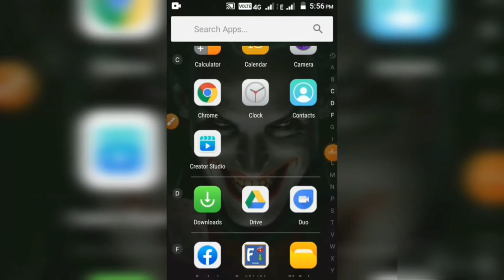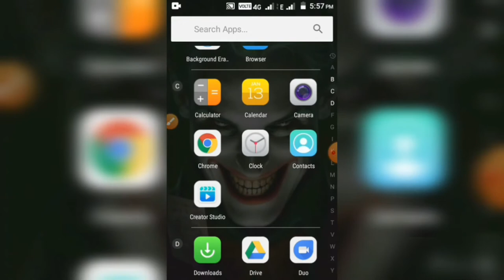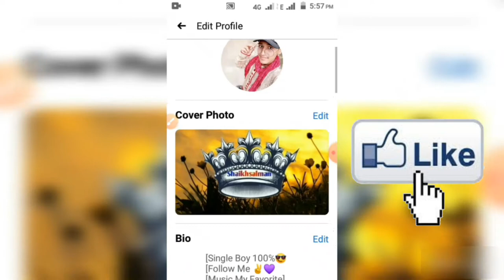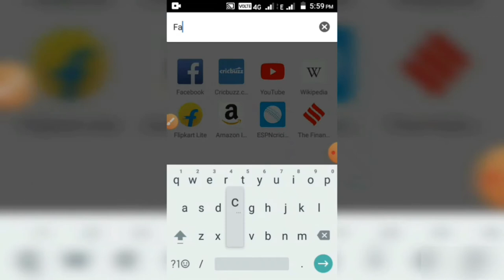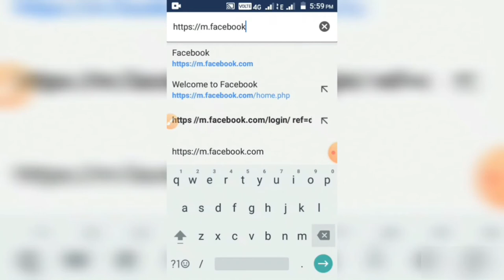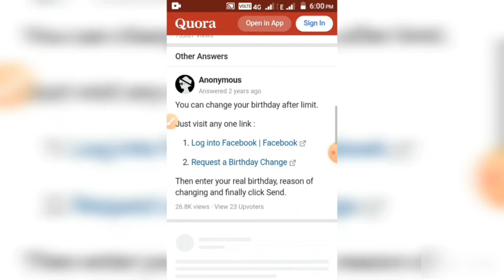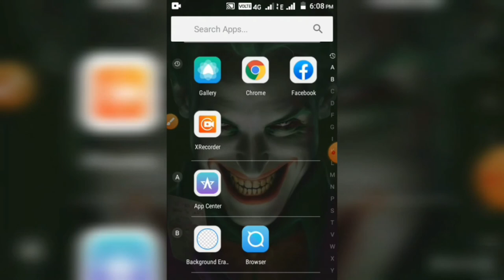How To Change Birthday On Facebook After Limit || Facebook Birthday Change Kaise Kare.2021🔥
Hello Everyone Mera Name Salman Hai, Aap Logo Ko Hamare YouTube channel Me Bahat Bahat Swagat Hai.

(1) How To Change Birthday On Facebook After Limit Facebook Birthday Change Kaise Kare.2021
(2) facebook birthday change
(3) facebook birthday change problem
(4) facebook date of birth change
(5) facebook date of birth change nahi ho raha hai
(6) Why can't I change my Facebook birthday?
How many times can you change your birthday on Facebook?
Where is the birthday update on Facebook?
How do I see birthdays on Facebook App 2021
How do you see birthdays on Facebook app?
(7) How many times can I change my birthday on Facebook?
Where is birthday on Facebook?
Can you change your birthday on Facebook?
Why can't I change my Facebook birthday?
Why I can't change my birthday on Facebook?
How do I change my birthday on Facebook app?
Why can't I change my birthday on Facebook 2021
How can I change my Facebook birthday after limit?
How do I hide my birthday on Facebook 2021
Please confirm your age to save this change Facebook

Hello Everyone Aaj Me is Video Me Aap Logo Ko Sikhaya Hu How To Change Birthday On Facebook After Limit Facebook Birthday Change Kaise Kare To Video Pasand Aaya Hai To Like Comments Zaroor Kijiye or Friends Ke Pass Share Kijiye or Abhi Tak Hamare YouTube channel Ko Subscribe Nehi kiye hai to Subscribe karde or Bell icon ki Ghanti Ko Zaroor Dabaye Taki Hamare Video Ki Notifications sabse pahle Aap ko pahche.